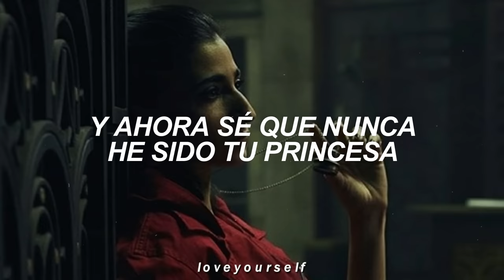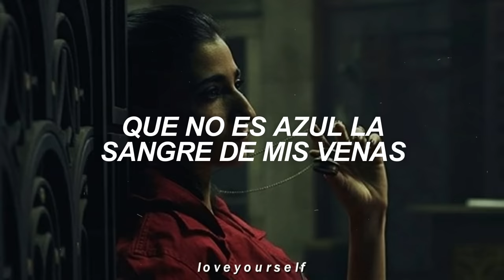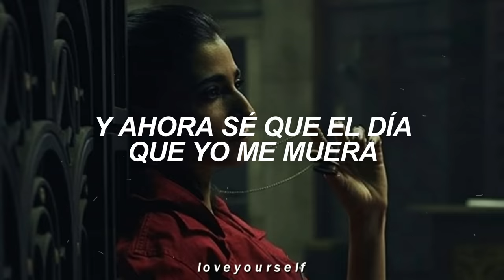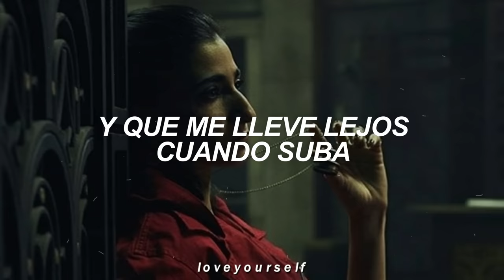Cuando suba la marea - Amaral // Nairobi - La casa de papel (Letra)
🍃 No olviden darle like, comentar y compartir 🍃

💓 Canción:
Cuando suba la marea - Amaral (Letra)